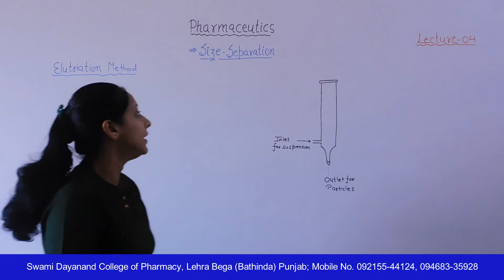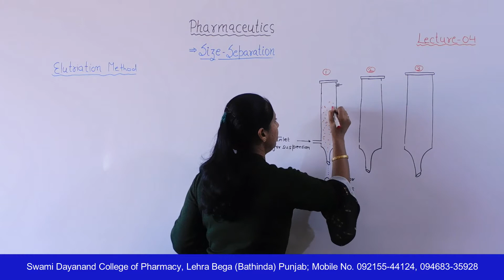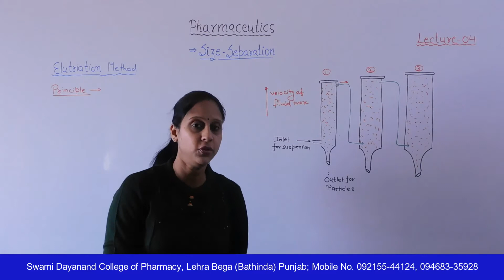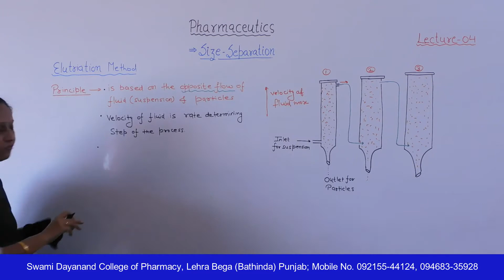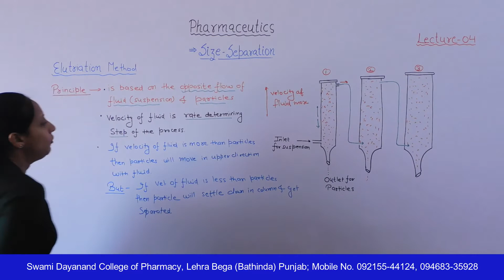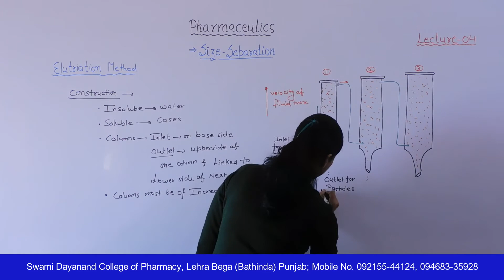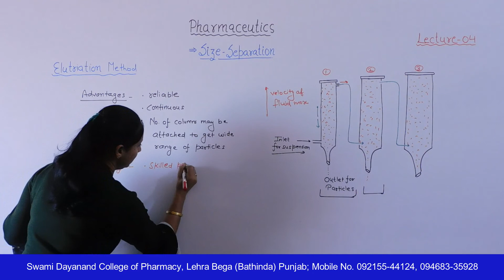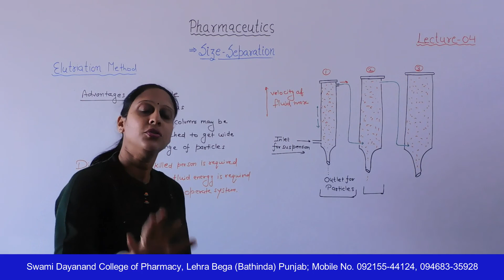Pharmaceutics - I; Size Separation, Lecture 04 HD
Name of Course : Diploma in Pharmacy
Class : First Year
Subject Name : Pharmaceutics - I
Topic : Size Separation